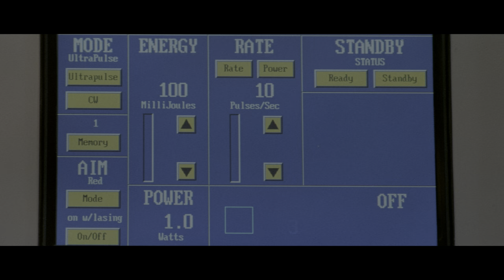Face/Off 1997 face transplant scene 4K HDR John Woo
4K HDR Face/Off 1997 Face transplant scene
Face Off
John Woo
Nicolas Cage
John Travolta